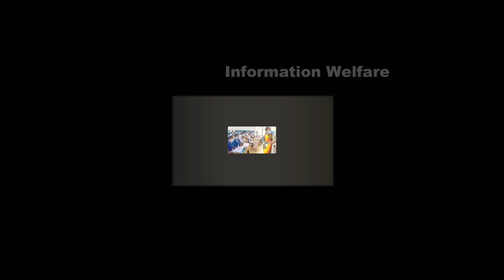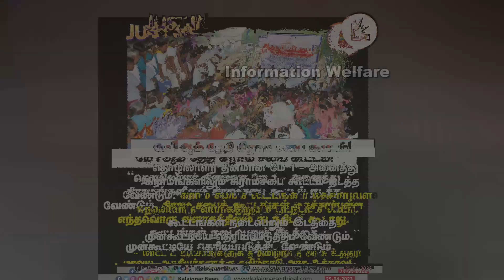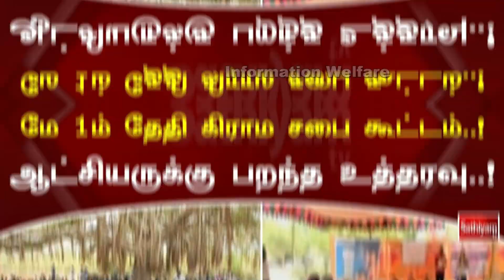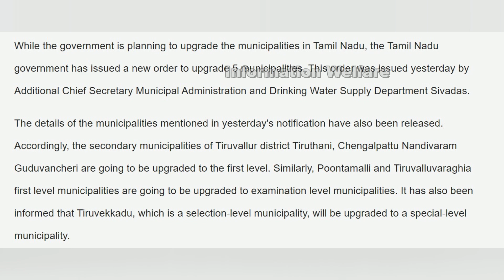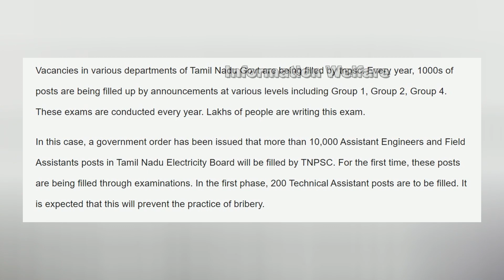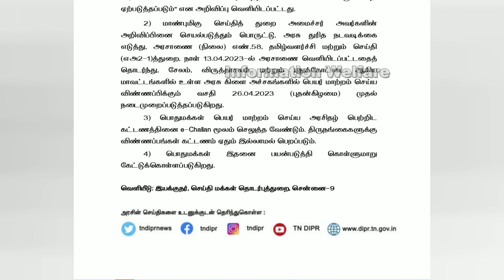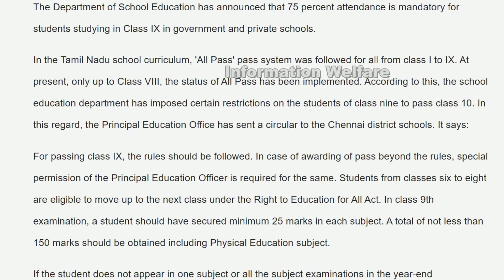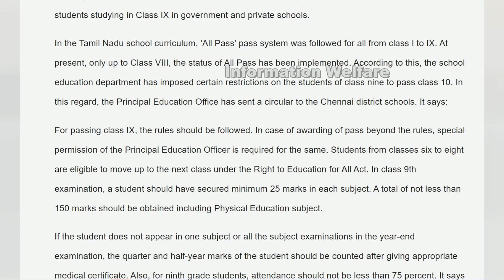10 அரசு அறிவிப்பு🔥10,000 காலிப்பணியிடங்கள்🔥பள்ளிகள் திறப்பு மாற்றம்🔥இனி இதனை விற்க தடை🔥பொதுத்தேர்வு🔥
🔥சற்றுமுன் வெளியான 10 அரசு அறிவிப்புகள் திட்டங்கள் உத்தரவுகள்🔥பெயர் மாற்றம் வசதி இன்று முதல் அமல்🔥 அனைத்து பள்ளிகளில் இது கட்டாயம் செய்ய வேண்டும்🔥 மீண்டும் பள்ளிகள் திறப்பு எப்பொழுது🔥பொதுத்தேர்வு முடிவுகள் வேறு தேதிக்கு மாற்றம்🔥பொது போக்குவரத்தில் புதிய வசதி🔥தமிழகம் முழுவதும் மே 1 முதல் அனைத்து மாவட்டங்களிலும் புதிய உத்தரவு🔥தமிழகத்தில் இனி இதனை விற்க தடை🔥இனி TNPSC தான்-மொத்தம் 10,000 காலிப்பணியிடங்கள். ரெடி ஆகுங்க🔥தமிழகத்தில் 5 நகராட்சிகள் தரம் உயர்த்தப்படும்🔥

🔥 பெயர் மாற்றத்துக்கு விண்ணப்பிக்கும் வசதி - சேலம், விருத்தாசலம், புதுக்கோட்டையில் இன்று முதல் அமல்

🔥 9ம் வகுப்பு தேர்ச்சிக்கு 75 சதவீத வருகைப்பதிவு கட்டாயம்

🔥 தமிழகத்தில் மீண்டும் பள்ளிகள் திறப்பு எப்போது?…. வெளியான முக்கிய அறிவிப்பு….!!!

🔥 பொது போக்குவரத்தில் தேசிய பொது இயக்க அட்டை….. சென்னை மெட்ரோ அறிவிப்பு….!!!

🔥 தமிழகம் முழுவதும் அனைத்து மாவட்டங்களிலும் மே 1-ம் தேதி கிராம சபை கூட்டம்…. அரசு உத்தரவு…!!!

🔥 தமிழகத்தில் இனி இதனை விற்க தடை…. உச்சநீதிமன்றம் புதிய அதிரடி உத்தரவு….!

🔥 தமிழகத்தில் 5 நகராட்சிகள் தரம் உயர்த்தப்படும். அரசு புதிய அதிரடி அறிவிப்பு...!!

🔥 12 ஆம் வகுப்பு பொதுத்தேர்வு முடிவுகள் வேறு தேதிக்கு மாற்றம்…. அமைச்சர் அன்பில் மகேஷ் அறிவிப்பு…!!!

🔥 இனி TNPSC தான்….. மொத்தம் 10,000 காலிப்பணியிடங்கள்…. ரெடி ஆகுங்க…!!!